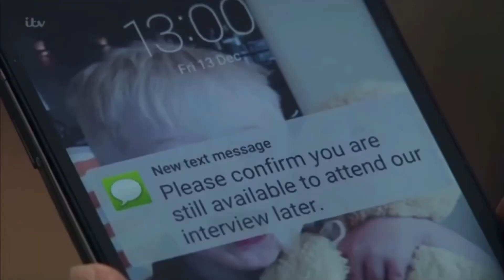Belle Dingle 13th December 2019 Part 1